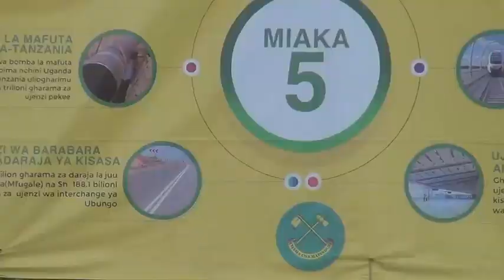WANANCHI WA HAI WABEBA MAJANI YA MASALE KWENYE MKUTANO WA JPM/WAAHIDIWA MAENDELEO PASIPO UBAGUZI.